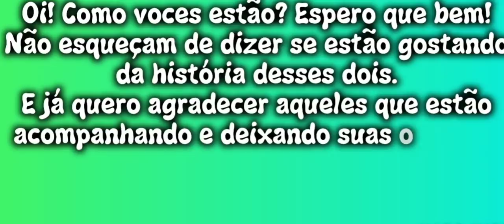História de Salmon e Raabe fit. A Terra prometida parte.1